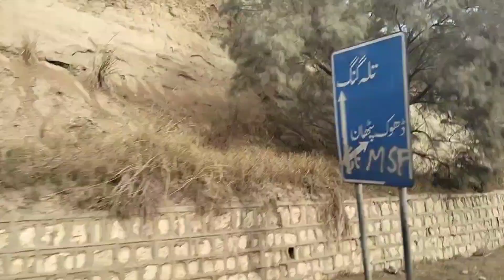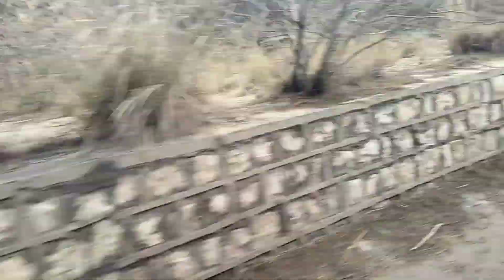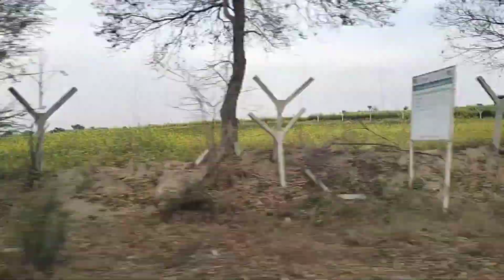A road trip on local old bus Dhok Pathan to talagang | Dhok Landi ,Kot Sarang, Pehrah Jangla, Tahhi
There are many towns and villages on the main GT road  between dhok Pathan to talagang.